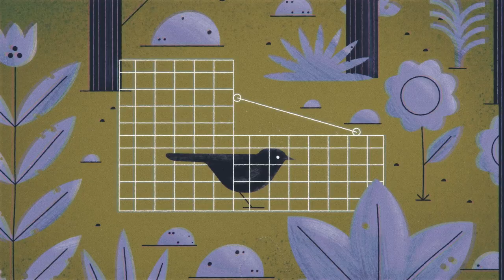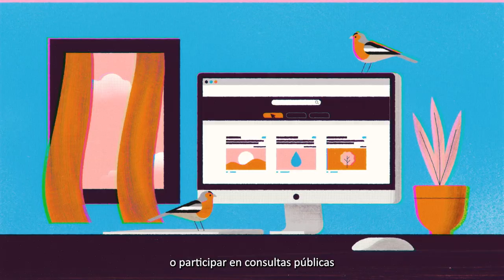Agresiones al medio ambiente: luchar contra ellas es tarea de todos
SEO/BirdLife pide a las ciudadanos y ciudadanos que denuncien las acciones ilegales contra el medio ambiente, bajo el lema "los pequeños gestos pueden tener un gran impacto". Si quieres denunciar puedes hacerlo en este enlace:
Portal de denuncias - SEO/BirdLife